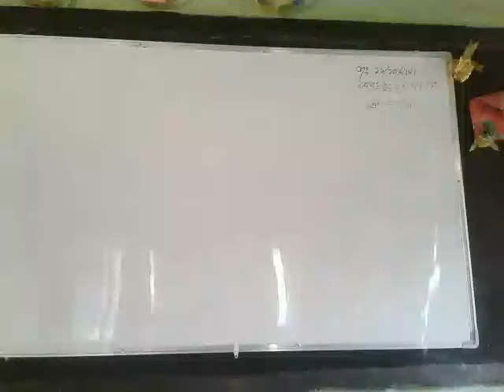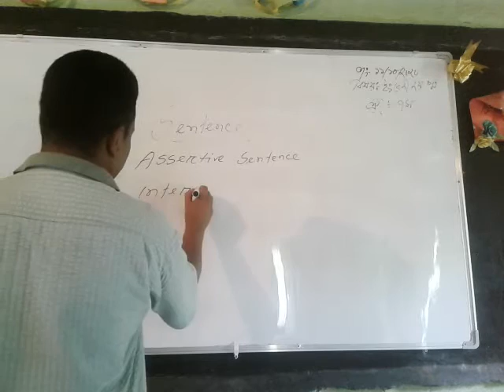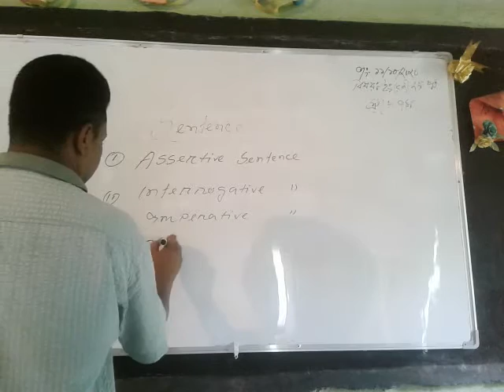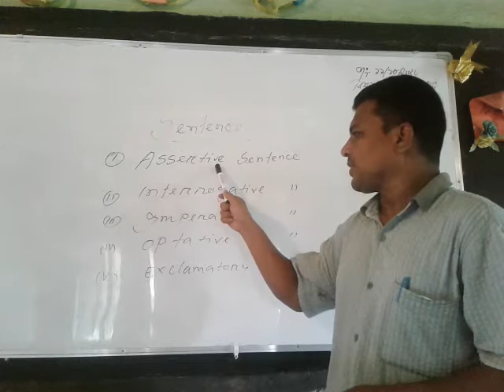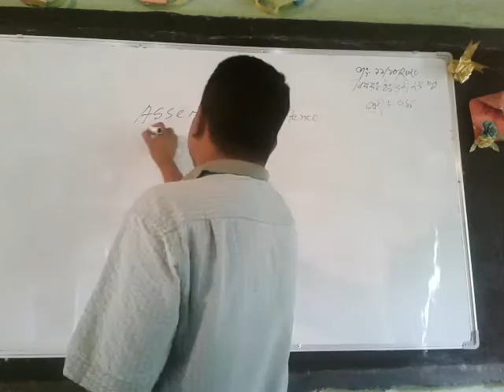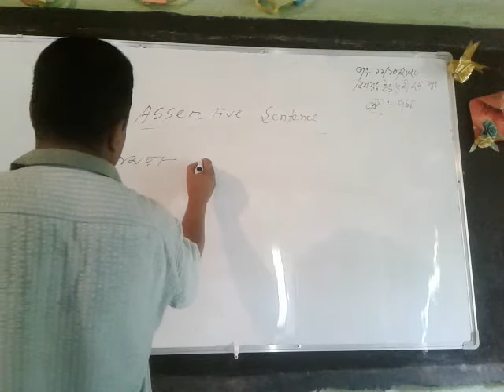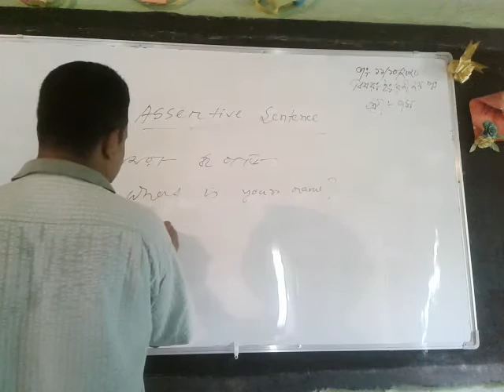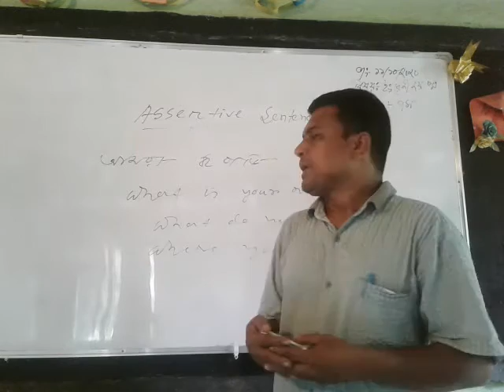Sentence,Class- VII,English 2nd paper,Md:Ekramul Hossain,Assistant Teacher.